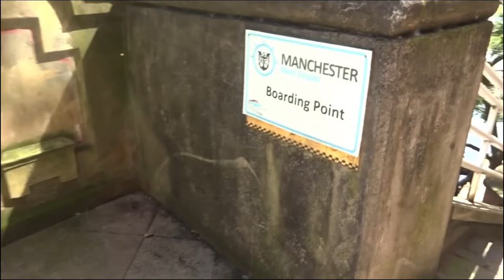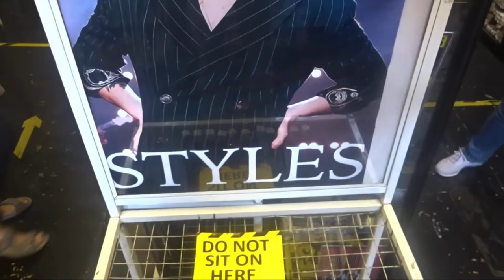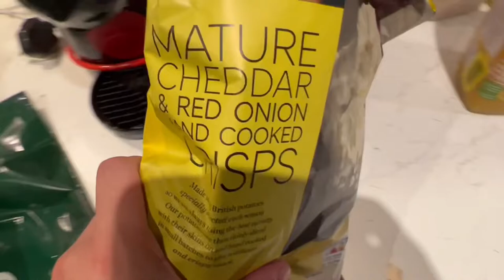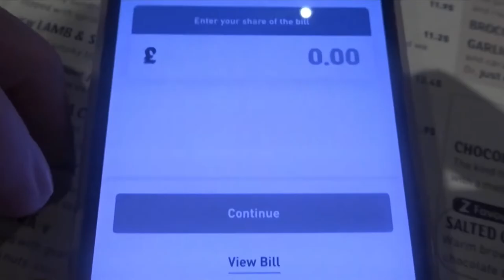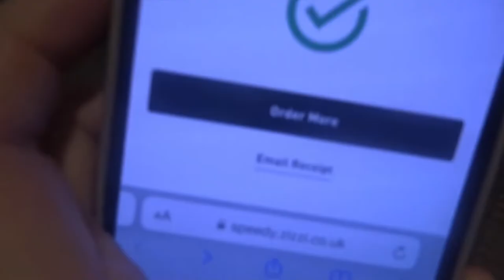The Return to Vlogging: A Weekend in Manchester!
Bring on the Vlogs! It’s the big return of the vlogs… I’m back with a weekend vlog in Manchester back in August! Expect many more to come!!!

I’m back doing this YouTube thing again. So excited to be back doing something I love and very excited to share with you all everything I’ve been up to.